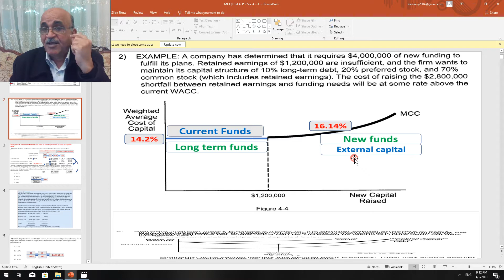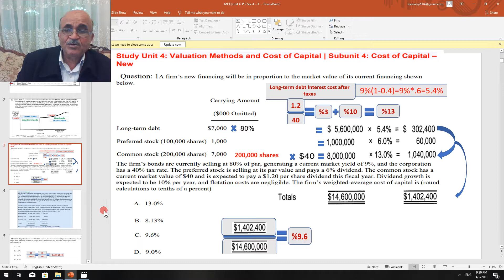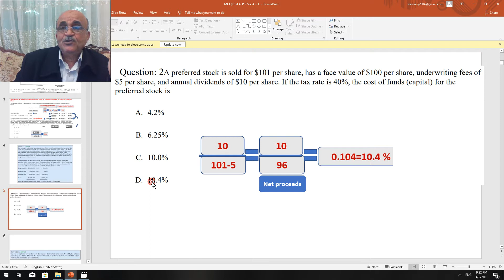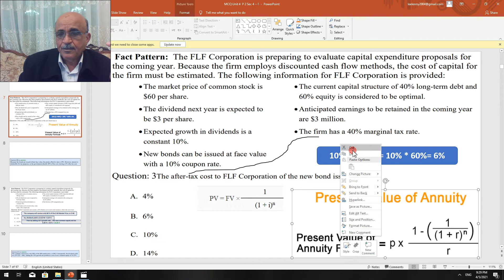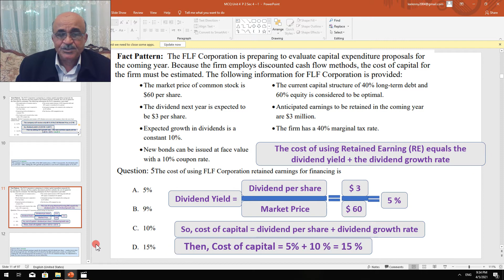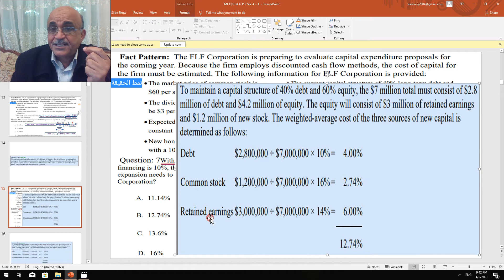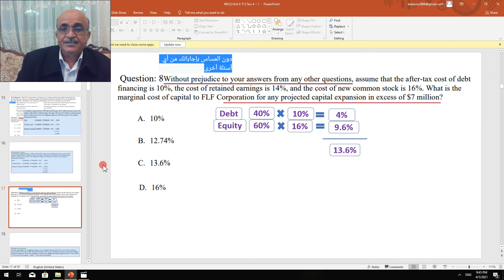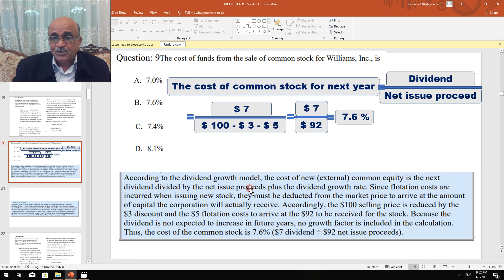MCQ: CMA: Unit 4: P 2 2020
Cost of Capital -- New @NOBLESCPACMA